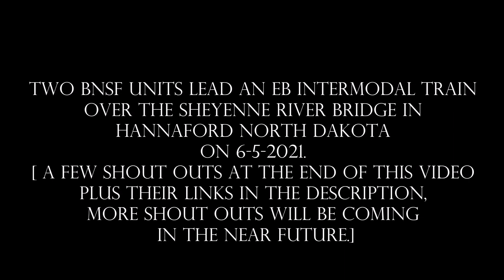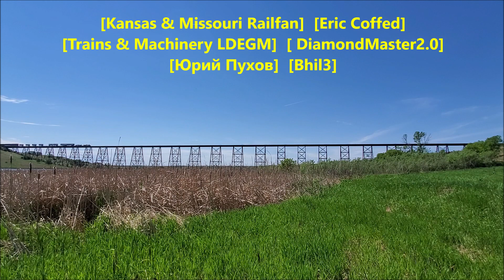BNSF OVER THE SHEYENNE RIVER BRIDGE on 6 5 2021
Two BNSF units lead an EB intermodal train on the BNSF KO Sub over the  Sheyenne River bridge in Hannaford North Dakota on 6-5-2021.

A few shout outs are listed in the caption at the end of this video, Links are listed further in this description  also more shout outs will be coming in the near future.